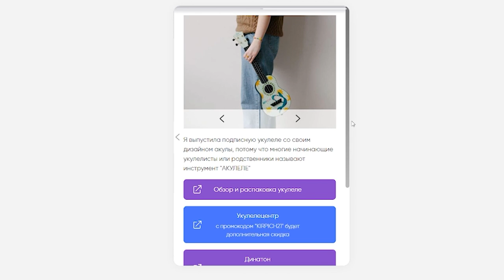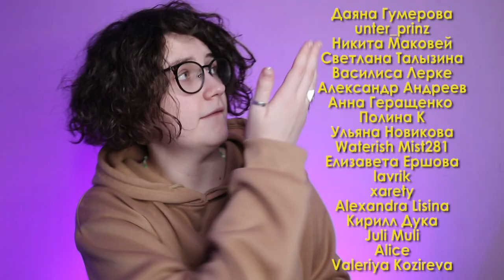ПРОСТАЯ ПЕСНЯ ДЛЯ НОВИЧКОВ: КИНО (ВИКТОР ЦОЙ) - АЛЮМИНИЕВЫЕ ОГУРЦЫ разбор на укулеле \ Даша Кирпич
⬇️ РАЗВЕРНИ ПОЛНОСТЬЮ  ⬇️
⭐ПОДДЕРЖИ МОИ СТАРАНИЯ⭐

🎧Музыка из видео:
Non_Piu_Andrai

❓FAQ
📸 АППАРАТУРА :

Навигатор:
0:00 привет
0:32 показ
1:06 аккорды
2:09 моя авторская укулеле
2:37 варианты боев
6:51 про каподастр
7:08 песня полностью
9:57 для непонятливых
10:17 спасибо за поддержку

В новом разборе на укулеле будем разбирать простую песню для новичков, конечно же из классики группа Кино (Виктор Цой) - Алюминиевые огурцы. Песня простая, покажу как играть аккорды и разные варианты боя на укулеле. А после этого разбора сможешь сыграть песню группы Кино (Виктор Цой) - Алюминиевые огурцы на укулеле.